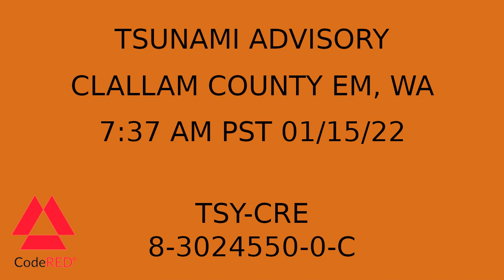Clallam County Tsunami Advisory - CodeRED - CRE-8-3024550-0-C - 7:37 AM PST 1/15/22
Emergency Message for a Tsunami Advisory issued by Clallam County EM, WA at 7:37 AM PST 1/15/22 for all of Clallam County, [WA].